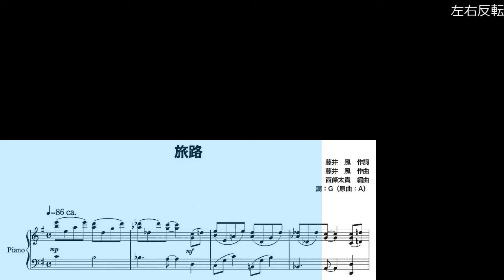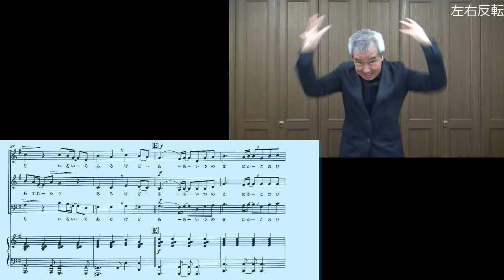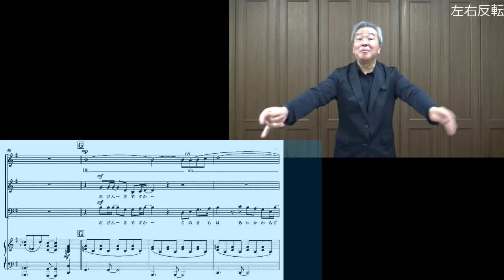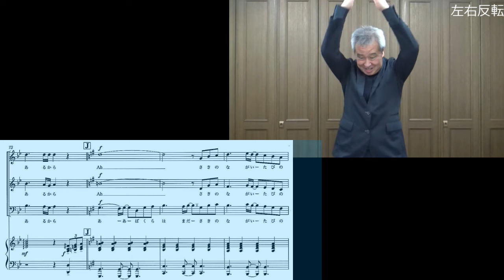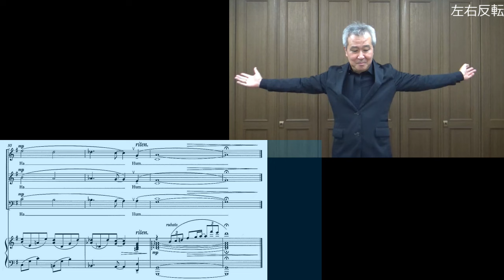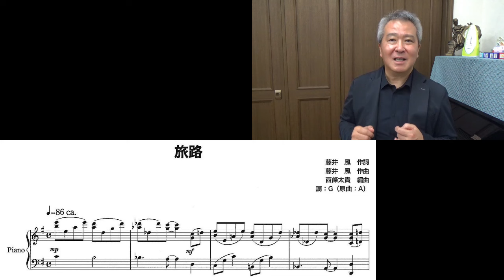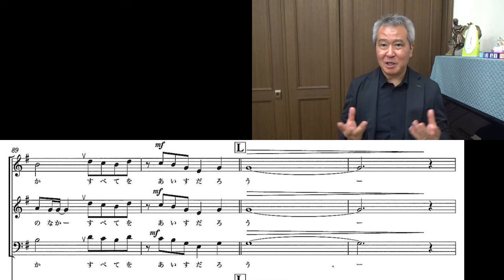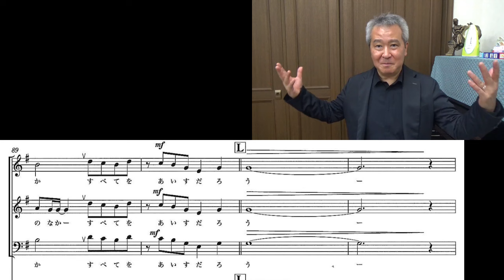「旅路」（藤井風）【指揮講座・実践編】合唱